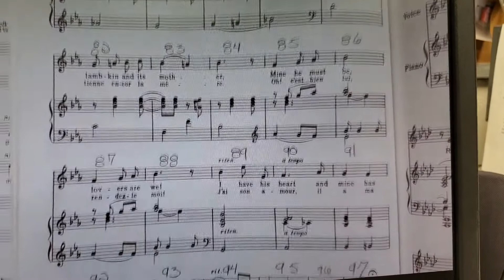My Friend Part 2